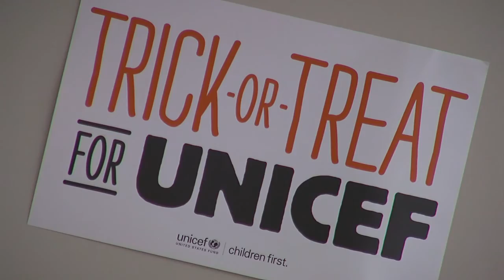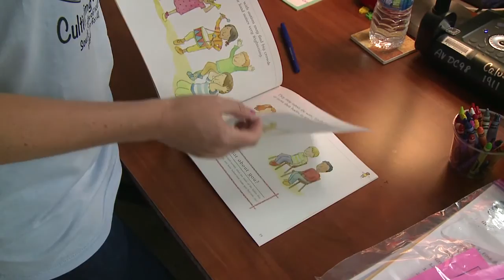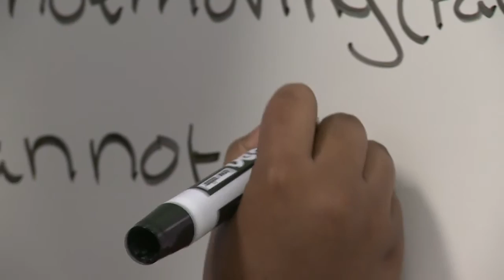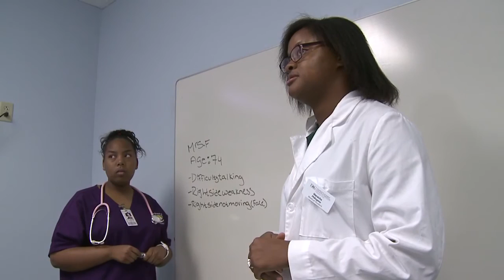SPOTLIGHT ON EDUCATION 10-18-16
In this edition of "Spotlight on Education": a teen who survived the earthquake in Haiti shares insight into the damage and loss caused by Hurricane Matthew; you'll also see how high school students are getting to experience medical school; plus an unusual lesson in empathy and compassion.
Featured schools this week include: Atlantic High School, Calusa Elementary, Addison Mizner Elementary, Boynton Beach High school, Royal Palm Beach High School, Palm Beach Central High school, Palm Springs Middle School, Wellington High School, Bak Middle School of the Arts, Seminole Trails Elementary, Jupiter High School, Polo Park Middle school, New Horizons Elementary, Wellington Elementary, Palm Beach Public, and A.W. Dreyfoos School of the Arts.